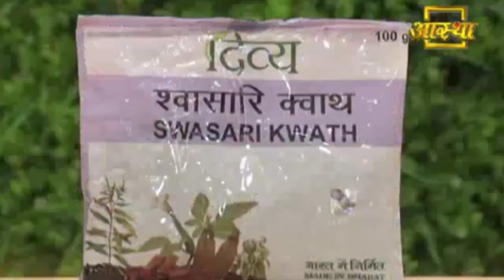क्या आप भी अस्थमा से परेशान हैं तो ऐसे करें अपना बचाव || Acharya Balkrishna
Visit Us